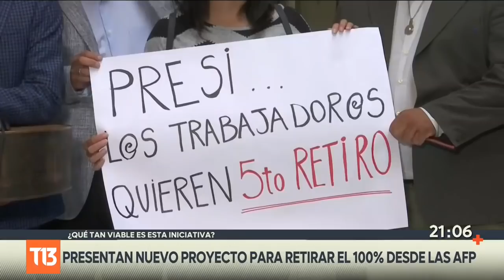Nuevo proyecto para retirar el 100% de fondos de las AFP: ¿Qué posibilidad tiene?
El diputado RN, Jorge Durán, anunció un nuevo proyecto de ley para retirar el 100% desde los fondos de pensiones. Esto en medio de diversas mociones presentadas durante las últimas semanas y que buscan un quinto retiro del 10%.